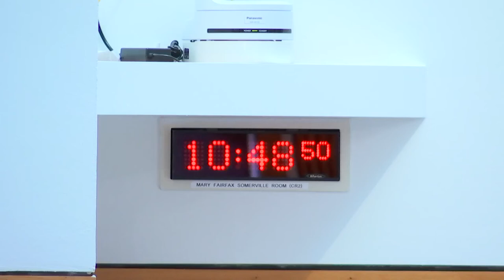Net Zero, Energy and Transport Committee - 22 February 2022